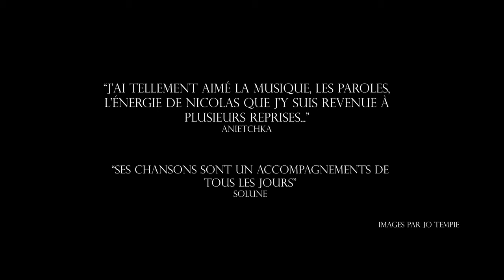Nicolas Demailly - Tournée printemps 2024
Présentation de la tournée de printemps 2024
Bretagne, Pyrénées Atlantiques, Les Landes, Loire Atlantique, Morbihan, Vandée, Vienne, etc...

Retrouvez toutes les dates et informations sur nicolasdemailly.com